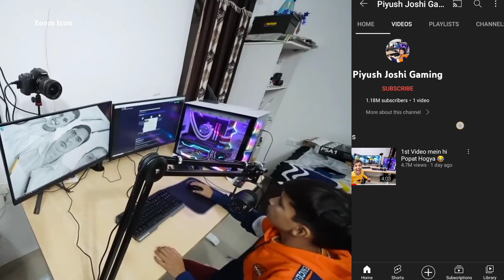Piyush Joshi Gaming Channel 🔥😃😅 || @anjalisharma008|| or